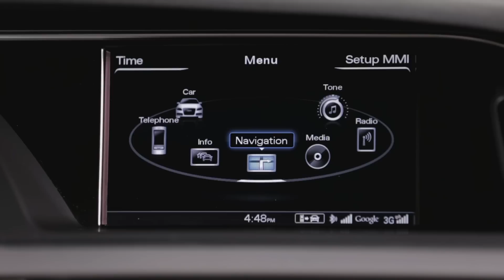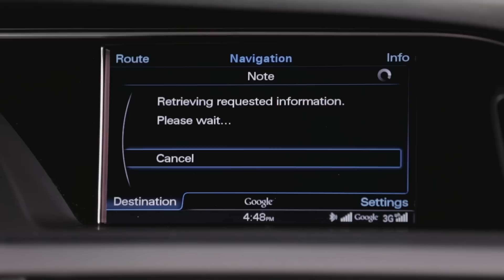Audi Connect: The Surprise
Ever forget about that special someone's special day? Audi connect® takes the panic out of last-minute planning with simple, safe and convenient range of services. Book reservations, order a cake and map out the perfect evening—all from your car and without touching a phone.

With Audi connect, we've created an intuitive system that takes into consideration the many ways that you experience the road: from searching for destinations to calling for roadside assistance—and everything in between.

The information within the technology tutorials must be used in conjunction with the information in the Audi Owner's Manuals. Please refer to the Owner's Manuals for all information and warnings. By using these technology tutorials, you acknowledge that you are aware of the warnings and information that must be read within the Owner's Manuals and will use this information to augment that material.